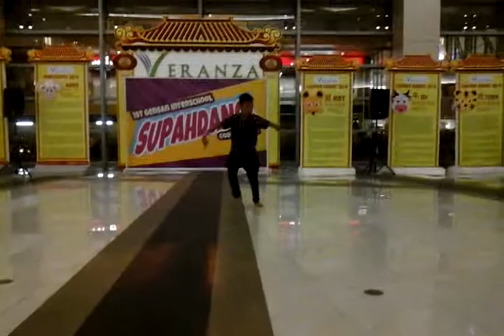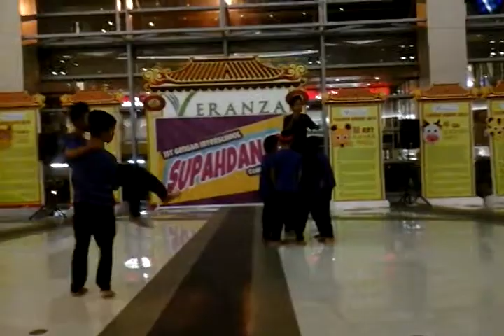Veranza || SUPAHDANCE HIPHOP COMPETITION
MABUHAY ELEMENTARY SCHOOL entry perfect score!